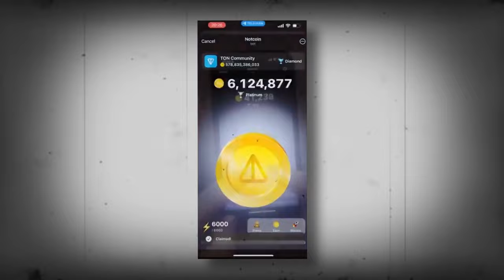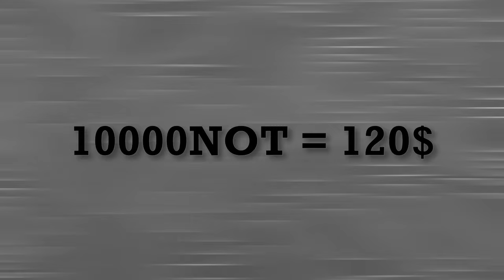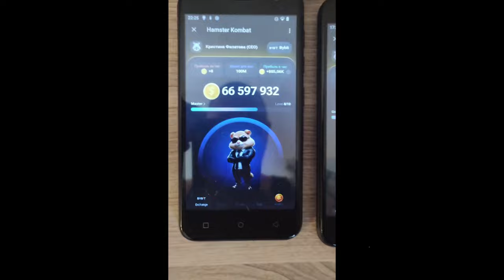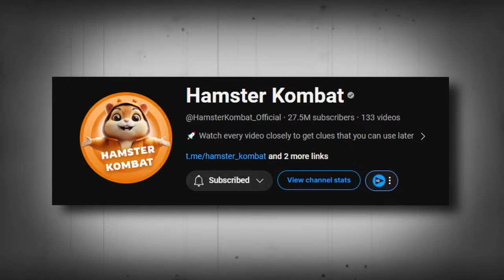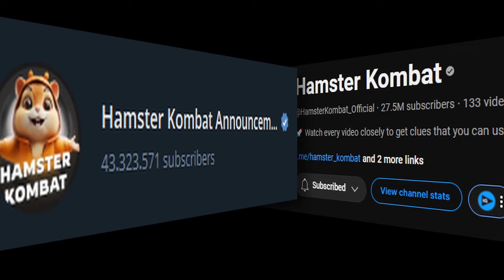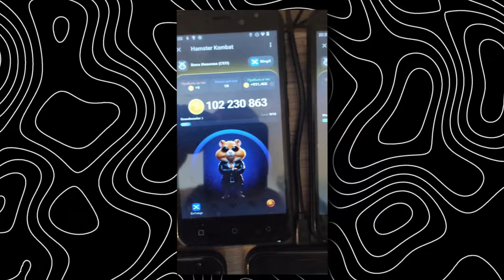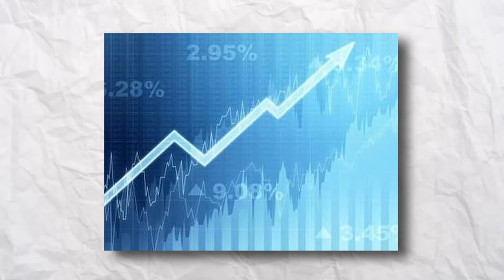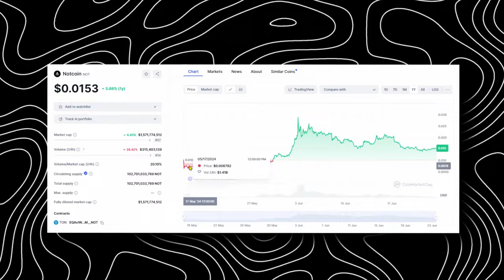Hamster Kombat listing prediction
Curious about Hamster Kombat?
In this video, we'll take a closer look at Hamster Kombat and determine if it's a scam or not. Watch to find out the truth about this popular game!

0:00 Introduction
1:00 Difference between Ton and TonCoin
2:00 NotCoin project by telegram
3:24 what is Hamster Kombat
3:50 Important questions
5:47 what did you get paid for ?
6:30 How clicker typed games work
7:43 Who gets the most profit
9:20 example of NotCoin
9:50 Why HamsterCoin will be listed ?
10:02 Backsatge